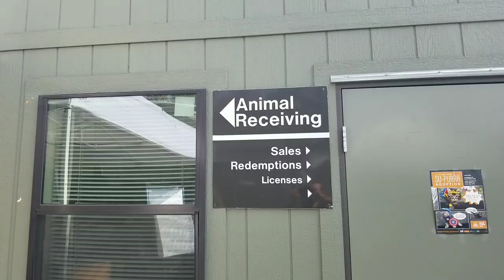Times Up! Emergency Rat Rescue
I got a message from one of my fellow rescue volunteers about a pair of rats in danger of being put to sleep at North Central Animal Shelter in L.A. I jumped in the Batmobile and headed over there.